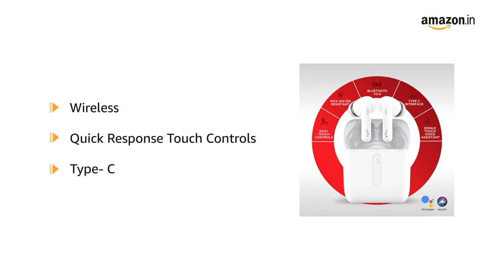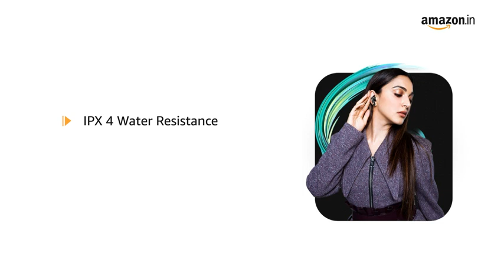boAt Airdopes 141 Bluetooth Truly Wireless in Ear Headphones with 42H Playtime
boAt Airdopes 141 Bluetooth Truly Wireless in Ear Headphones with 42H Playtime,Low Latency Mode for Gaming, ENx Tech, IWP, IPX4 Water Resistance, Smooth Touch Controls(Bold Black)